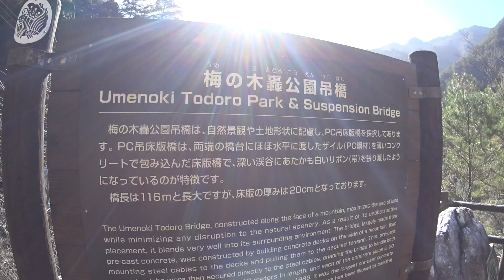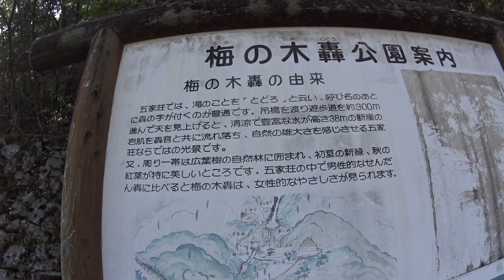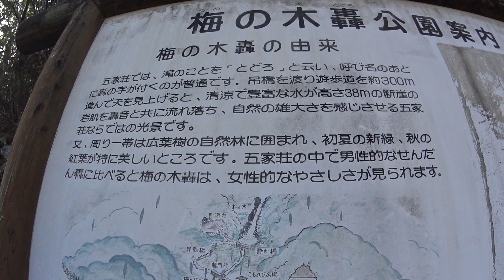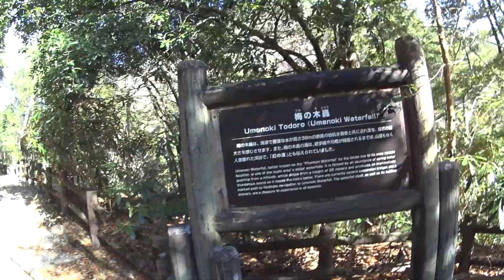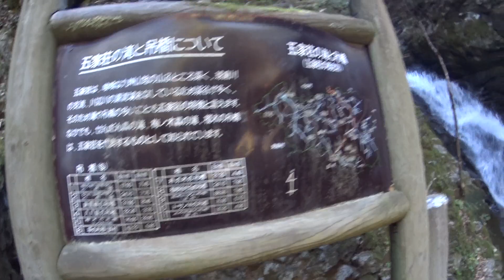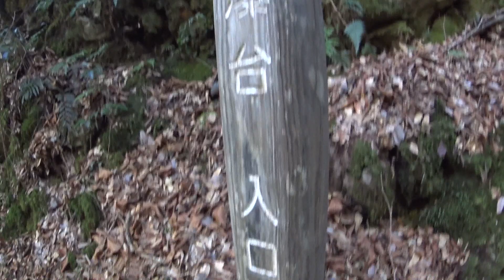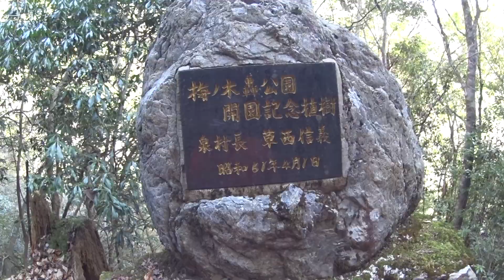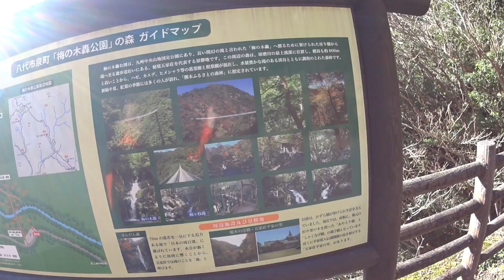熊本県五家荘「梅木轟公園」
つり橋から滝までの動画です。
現地に行けない方、歩くのも大変だ、と言う皆様どうぞご覧ください。